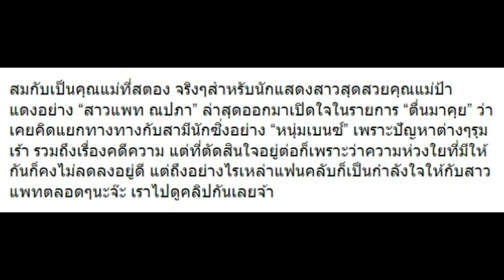“แพท ณปภา” เปิดใจคิดหนักถึงขั้นเคยอยากแยกทาง “เบนซ์” เพราะเหตุผลนี้!!